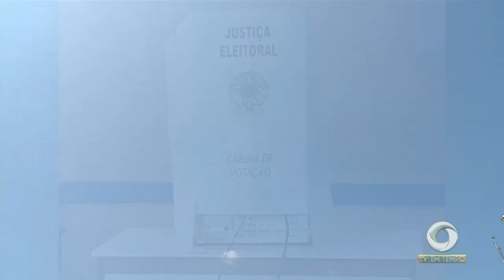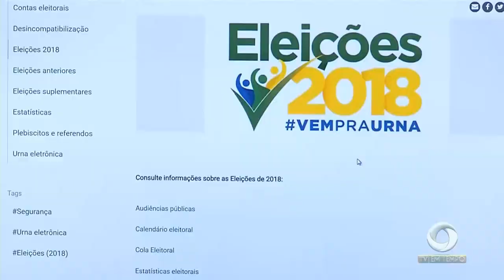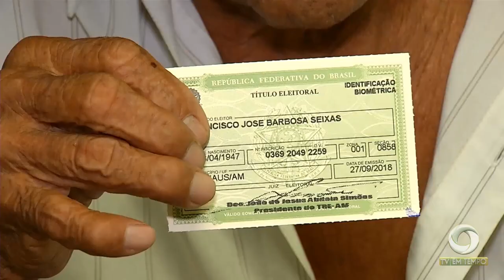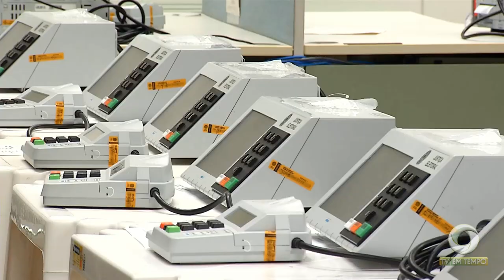Eleitores analfabetos e idosos passam dos cem mil no Amazonas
02º BLOCO JORNAL 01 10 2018 - Eleitores analfabetos e idosos passam dos cem mil no Amazonas